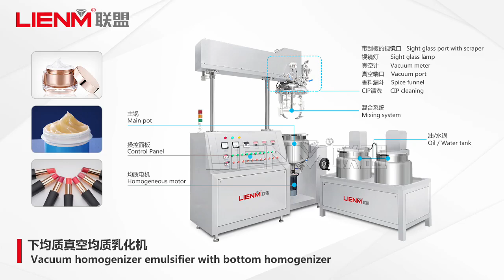LIENM Vacuum Jacket Homogenizer With Steam Heating Function 2-way Stirring Mixer Emulsifier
LIENM Vacuum Jacket Homogenizer With Steam Heating Function With Two-way Stirring Vacuum Homogenizing Mixer Emulsifier

About LIENM
Our Machine Catalog Series:
1.Filling Packing Machines
2.Vacuum Emulsifier Homogenizer Machines
3.Liquid Detergent Mixing Tanks
4.Liquid Storgae Tanks
5.Perfume&Aerosol Machines
6.Bottle Washer Dryer Machines
7.Bottle Capping Labeling Machines
8.Reverse Osmosis Water Treatment Plant